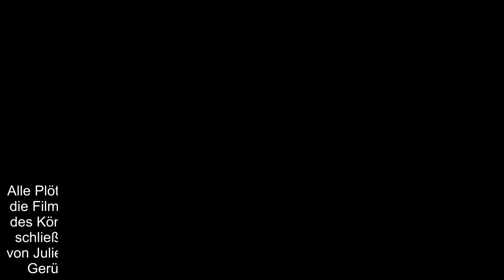Bestätigt Plötzlich Prinzessin bekommt einen dritten Teil